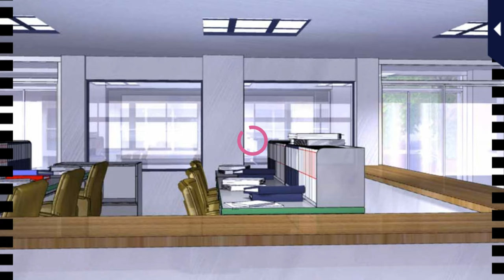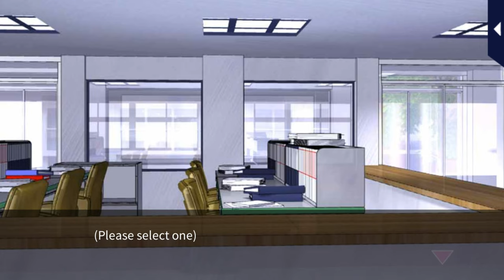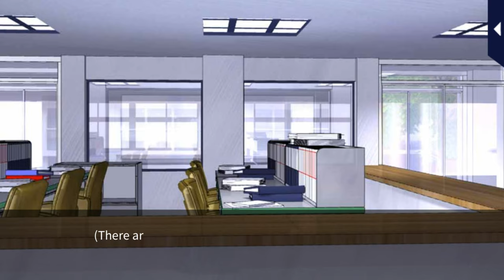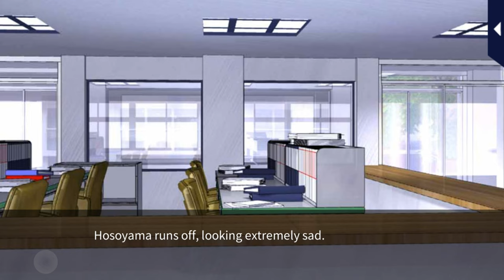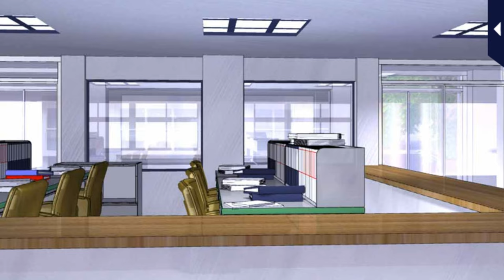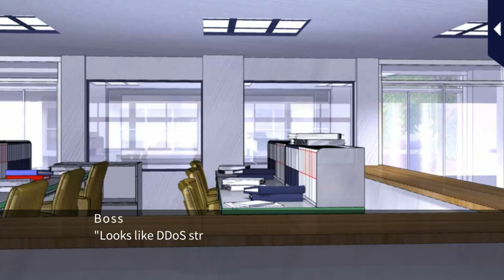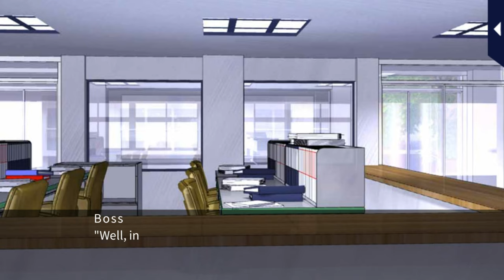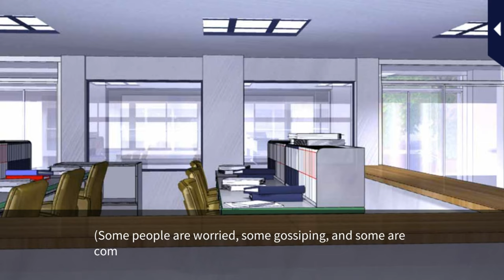LLFTX [A Thief Day Job] Takuto Hirukawa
Love Letter from Thief X [A Thief Day Job] Takuto Hirukawa